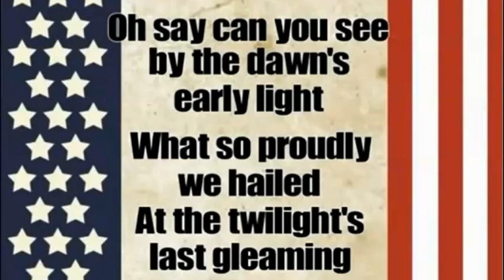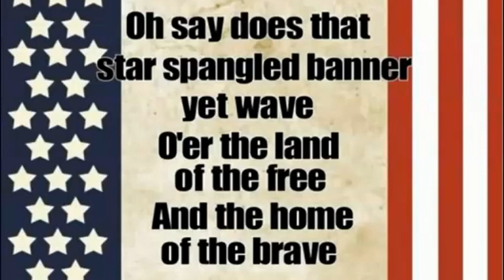Morning Meeting 3-21-24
Today is Thoughtful Thursday with Mrs. Quigley.